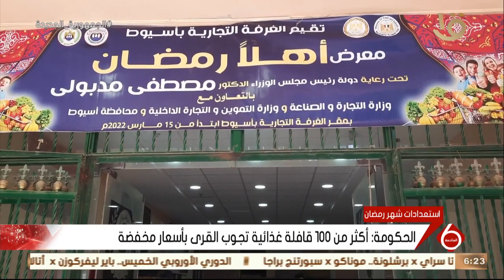نشرة السادسة| الحكومة تطلق معرض أهلا رمضان لتوفير مختلف السلع الغذائية بأسعار مخفضة